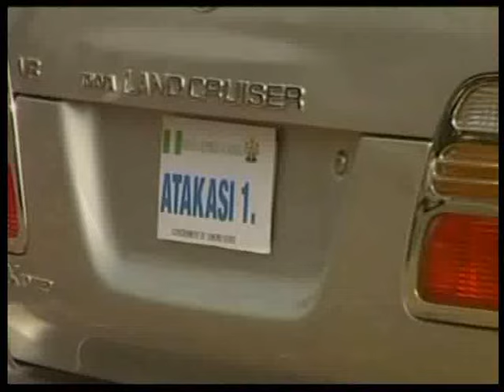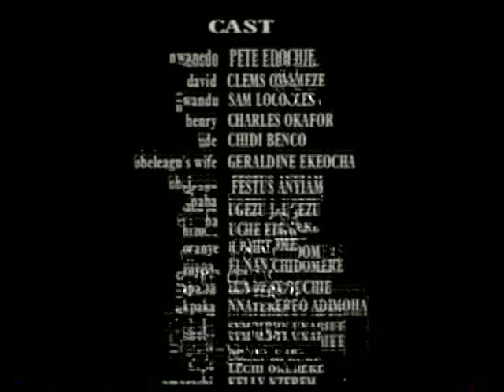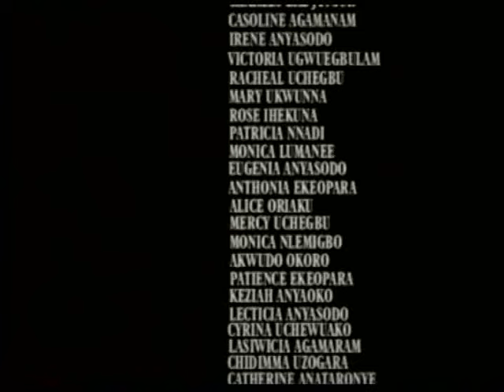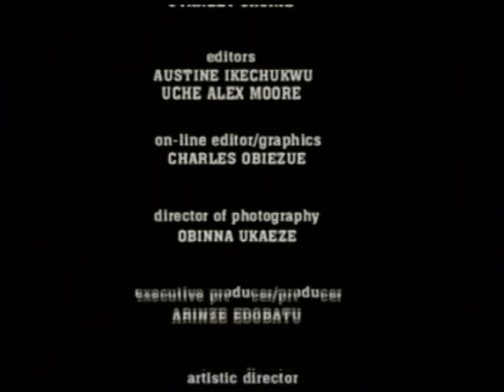Timber And Caliber Part 1 - Old Classic Nigerian Nollywood Occult Movie (Pete Edochie, Sam Loco Efe)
See Other Related Movies Below ...

African Movie, Nigerian Movie, Nollywood Family Royal Movie